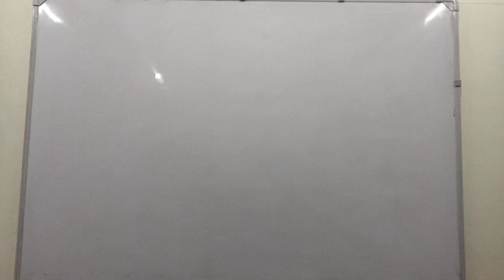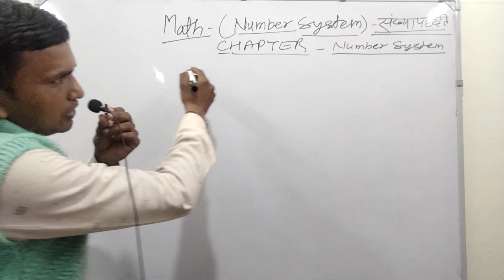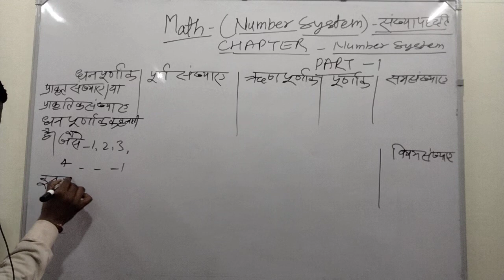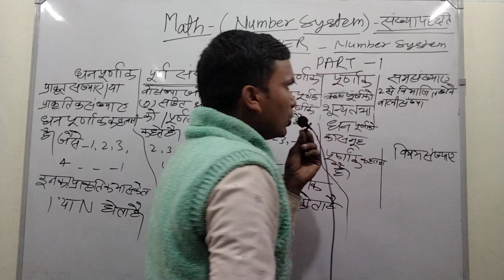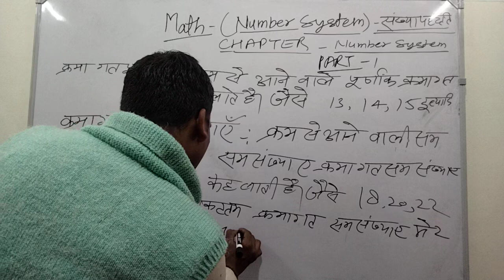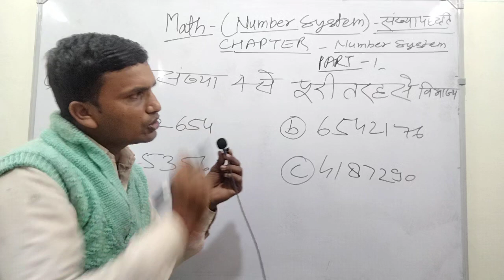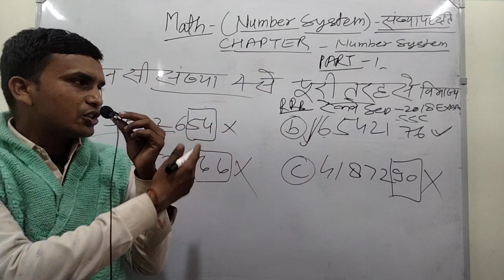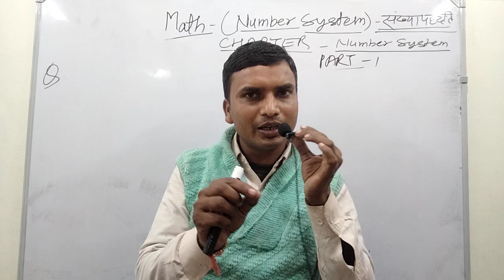mathstricks||Chapter-Number System Class 1||by-Sukh Ram Yadav Sir ssc railwayAll Comptative Exam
mathstricks||Chapter-Number System Class 1||by-Sukh Ram Yadav Sir ssc railwayAll Comptative Exam Maavaishnoteachingclasses by-Sukh Ram Yadav Sir. Join My YouTube channel Link=@Maavaishnoteachingclasses